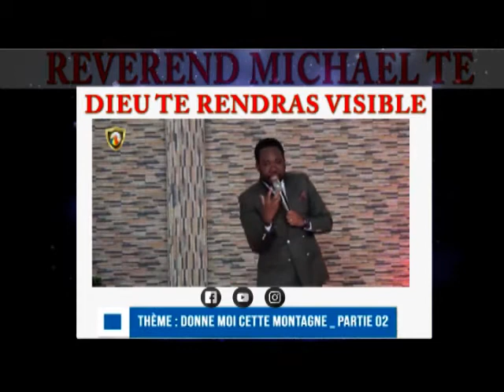DIEU TE RENDRAS VISIBLE. RÉVÉREND MICHAEL TE